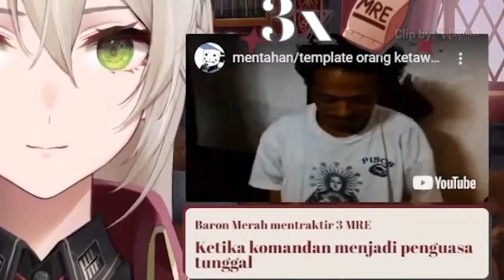Yakin Gak Mau Pilih Komandan? [Silvia Valleria/LiviPro]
Berasma Komandan Silvia membangun negeri~

--- Credit ---
〔FREETALK + MEDIASHARE〕first time〔Silvia Valleria | LIVIUM〕

(120 🎬) bunga / littleflower
(100 🎬) byhill
(80 🎬) Arisha Harmonia
(80 🎬) Demita SCT
(30 🎬) Shimp ID
(20 🎬) Ufir
(5 🎬) HZ SPEC